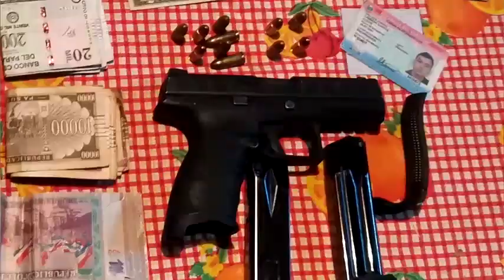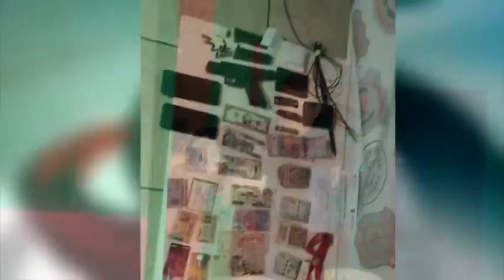Policía captura a supuesto autor material del crimen de José Carlos Acevedo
La Policía Nacional informó este martes sobre la detención de Ronny Ayala Benítez, quien es sindicado como el principal autor material del asesinato del ex intendente de Pedro Juan Caballero, José Carlos Acevedo.